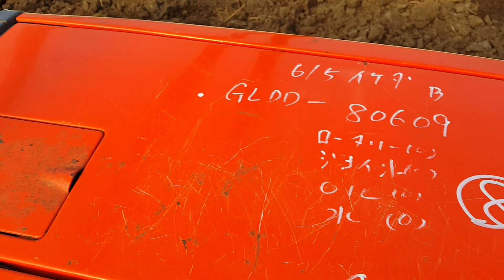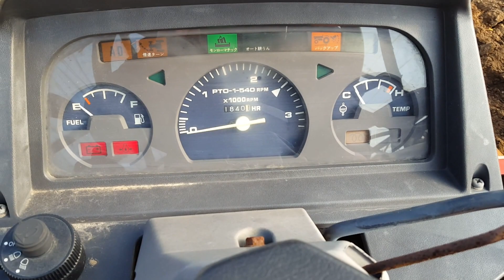Kubota GL 260 varasti